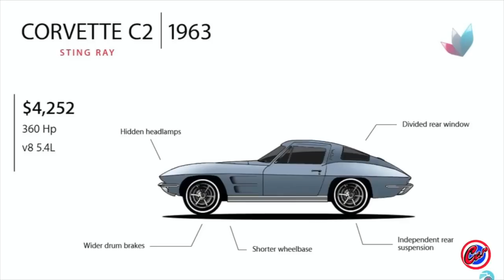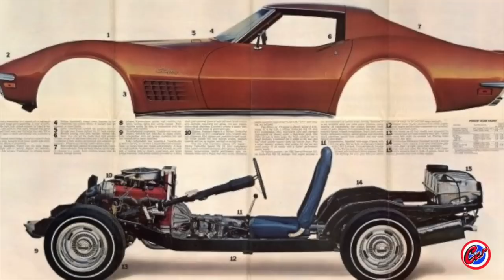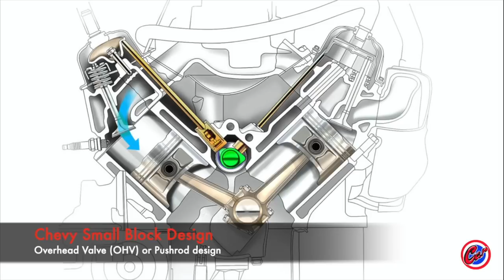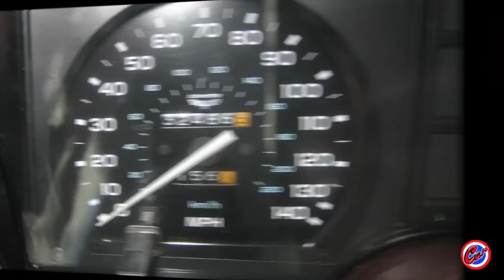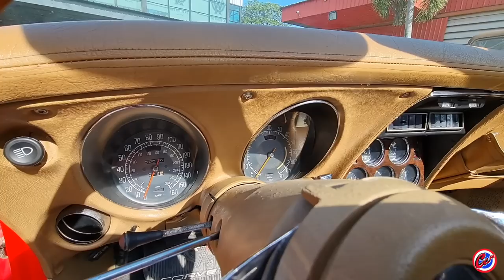สุดยอดสปอร์ตจากแดนคาวบอย Corvette Stingray C3 - Car Culture Thailand EP.84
Corvette Stingray คือสุดยอดรถสปอร์ตจาก แดนคาวบอย โดยเฉพาะรุ่นเจนเนอเรชั่นที่ 3 นี้ มีการจำหน่ายยาวนานถึง 14 ปี มียอดจำหน่ายกว่า ครึ่งล้าน คัน ทำให้มันเป็นหนึ่งในแบรนด์รถสปอร์ตที่ได้รับความนิยมในหมู่อเมริกันชน มาช้านาน แต่น่าเสียดายที่มันไม่ได้รับโอกาสดีเหมือนกับรถรุ่นอื่นๆที่ได้ไปขายทั่วโลก เพราะคอร์เว็ต สติงเรย์ นั้นไม่มีการลดขนาดเครื่องยนต์ มันยังคงเป็น อเมริกัน V8 เหมือนเช่นเดิมเสมอมา
รถของเราในตอนนี่้เป็นรุ่น เจนเนอเรชั่นที่ 3 ปี 1974 ในตัวถังแบบเปิดประทุน ที่ทำจากไฟเบอร์กลาส มันอาจจะไม่ใช่รถที่สมบูรณ์แบบ แต่มันก็มีรูปร่างที่งดงาม และแม้เครื่องยนต์ของมันจะไม่แรงเหมือนรุ่นก่อนหน้านี้ แต่มันก็มีกลไกที่เชื่อถือได้ พร้อมสำหรับการออกไปวิ่งได้ทุกเมื่อ และที่สำคัญก็คือ มันมีเสียงที่เร้าใจแสนไพเราะ ที่แหละคือจุดที่ทำให้คนยังหลงไหลในตัวของรถสปอร์ตจากอเมริกาไม่เสื่อมคลาย
Car Culture Thailand ขอให้ทุกท่านได้ผ่อนคลายจากความเหนื่อยล้าของปี 2020 และเตรียมรับกับสิ่งดีๆที่จะมาถึงในปี 2021 กันนะครับ
้Happy Holidays!